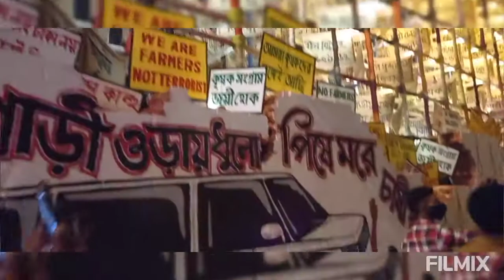Dum Dum park Durga pooja Pandal,kolkata